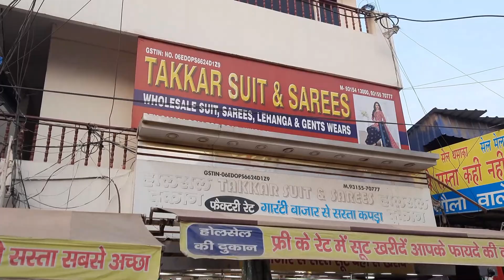आधे रेट में खरीदे | Ambala Cloth Market | Suit Wholesale Market in Ambala Bridal Suits, Lehenga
ज़बरदस्त डिज़ाइन  | Ambala Cloth Market | Suit Wholesale Market in Ambala Bridal Suits, Lehenga

Takkar Suit and Sarees, Ambala City

suit plazo,

lehenga manufacturer,
lehenga gown design,
lehenga choli,
lehenga gown wholesale market,
lehenga chunni me,

bridal lehengas,
bridal suits,
bridal wholesale suits,

cloth manufactruer,
clothes wholesale market,
cloth market ambala city,

bridal saree, saree wholesale market in Surat, surat saree wholesale market, kurti, Banarasi saree,